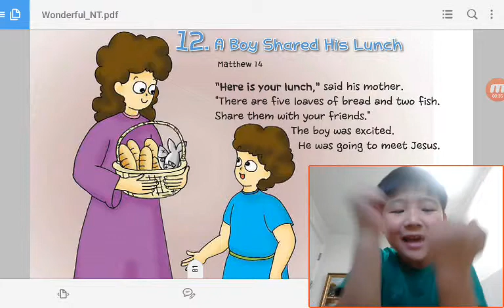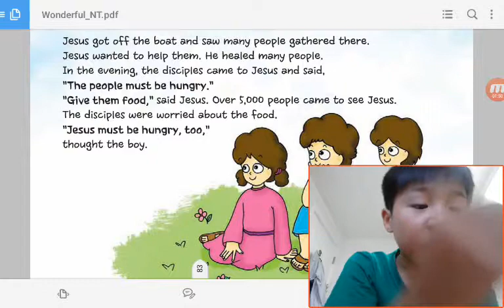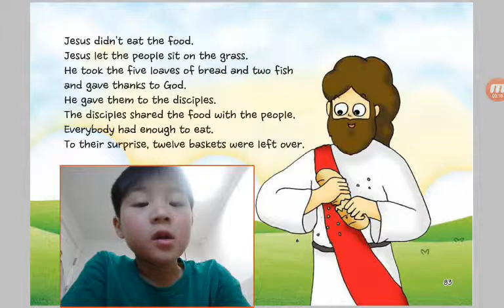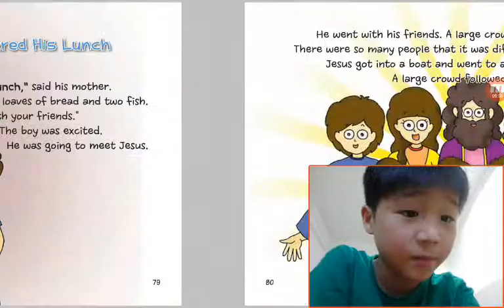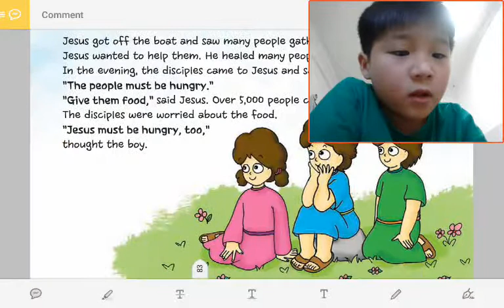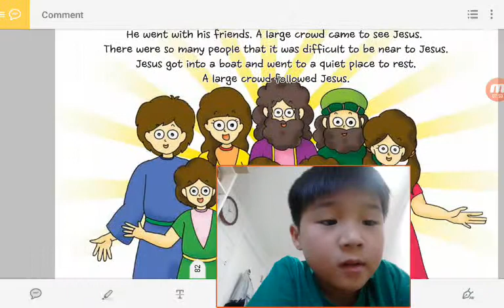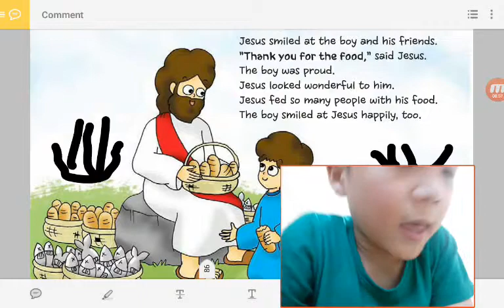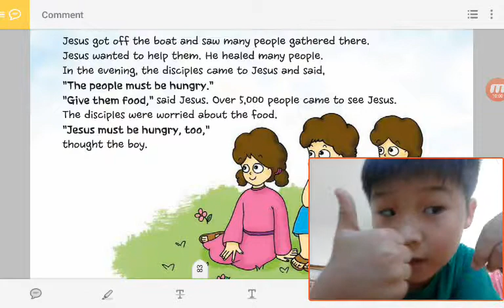‹Kids›Soo：12 A Boy Shared His Lunch in Matthew 14